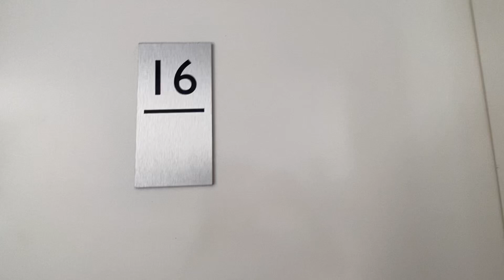Video walkthrough - 16/432 Liverpool road Strathfield South